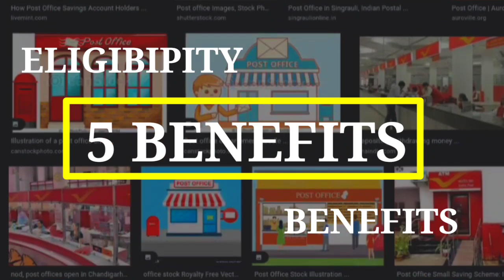Post Office New Plan 2022 | Post Office ₹1000 New Plan | Post Office New Scheme 2022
মাত্র ১০০০ টাকাতে পোস্ট অফিসের ৫টি দুর্দান্ত বেনিফিটস | Post Office Best Scheme for all |